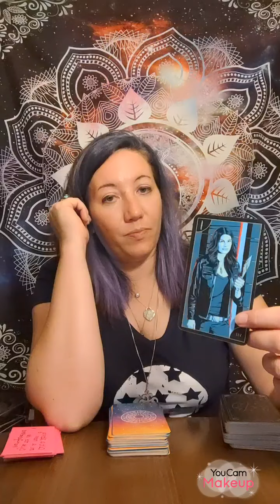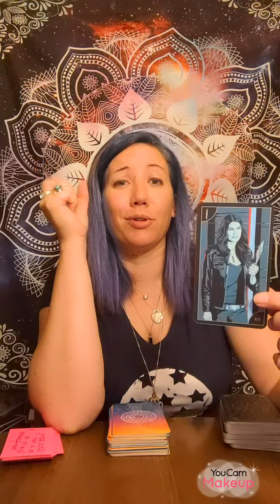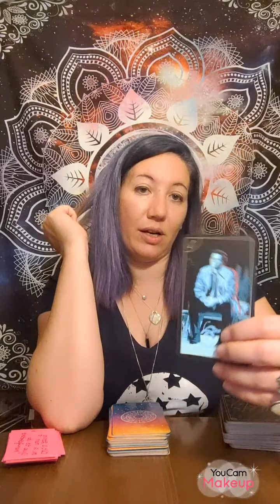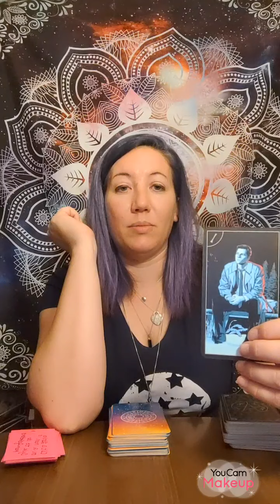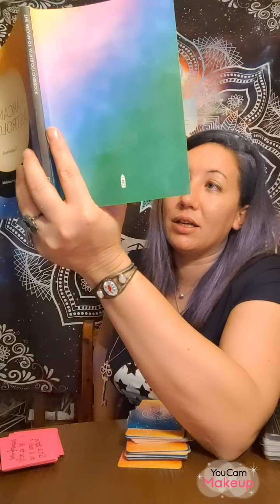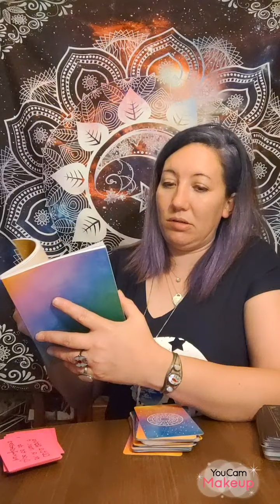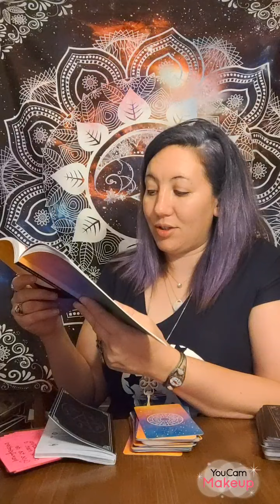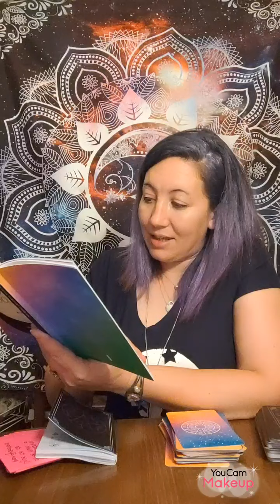Libra Weekly Reading Astro Supernatural ~Retro ~Releasing Armageddon ~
00:00
01:48 Mercury Retrograde

Current Present Position
10:10 Seven of Blades
10:47    Juno  Time to take a long look at your love life...

14:47 Knight of Pentacles  Yellow eyed Demon -Go After your Dreams
15:50 the 5th House -time to have fun

17:30   10 of Wands (Leo Sag or Aries )
18:20 Pluto~ Scorpio the reaper anger management  FREEDOM

22:09 Queen of Bones (Leo Sag Aries)
and Jupiter
25:00 manifestation cards
Dear Libra ,
Here is your weekly  Love Reading for June.

If you like the Archangel Fire Oracle by Alexandra Wenman.

For those of you who scrolled to the end...

Free Give Away's Weekly for Meta Moon Society Members.

If you want to join the Meta Moon society I have new art that is available to new subscribers.